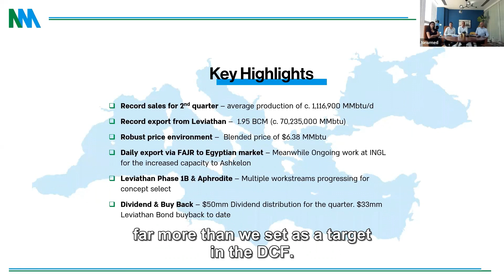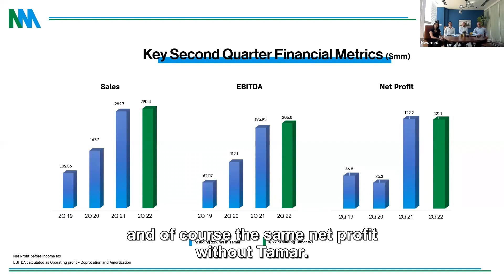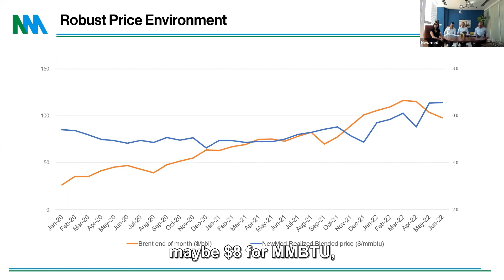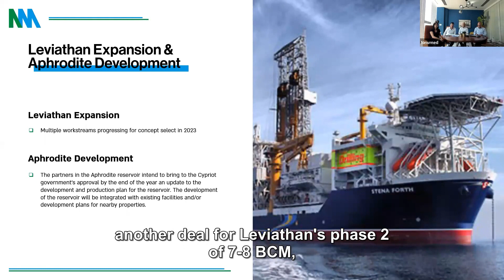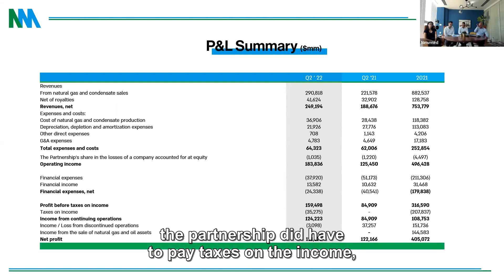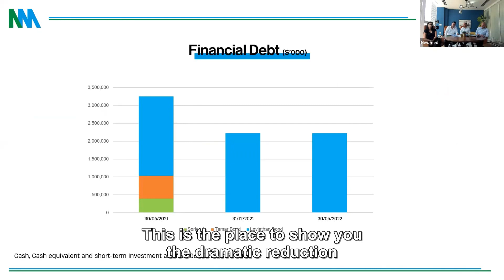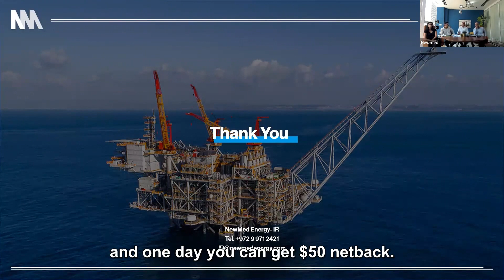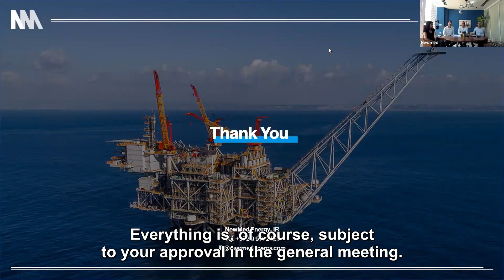NewMed Energy Investors Webinar Q2 2022 financial results